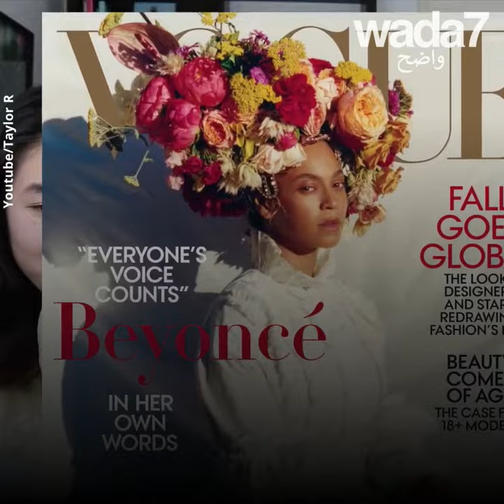!الصيحة الحديثة اناء الزهور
اعتمدتها النجمات، هل تجرؤون اختبار "شَعرمزهرية الورود"؟💐